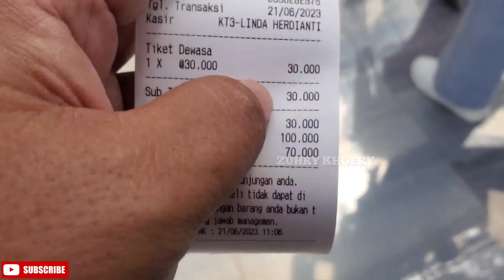Jatinangor National Park Sumedang || JANSPARK tempat wisata yang lengkap